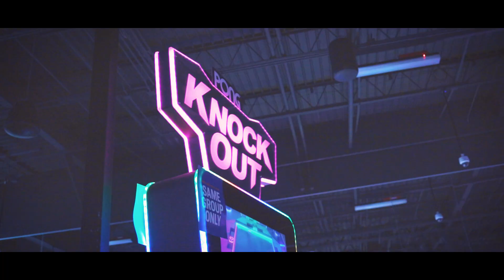Daddys Biggest Fan final vid